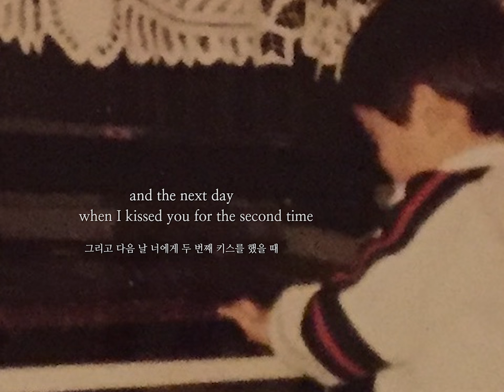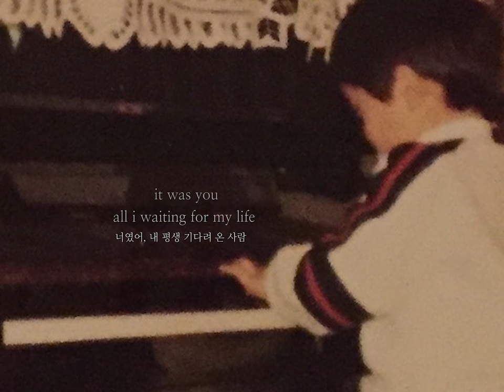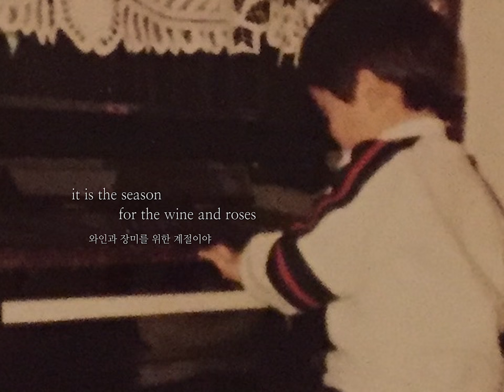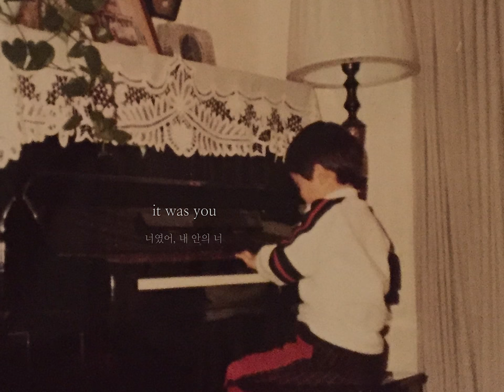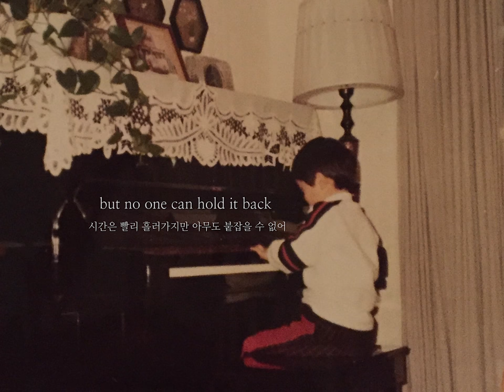가사와 함께 듣는 윤한(YOONHAN) - It was you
It is the season for the wine and roses..